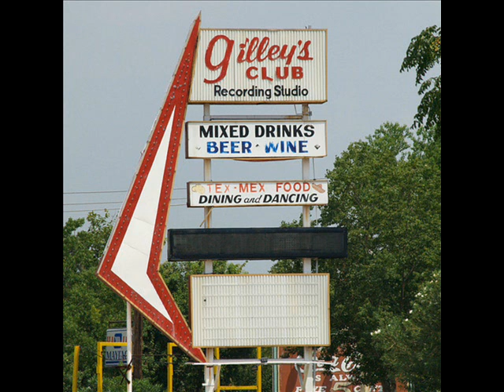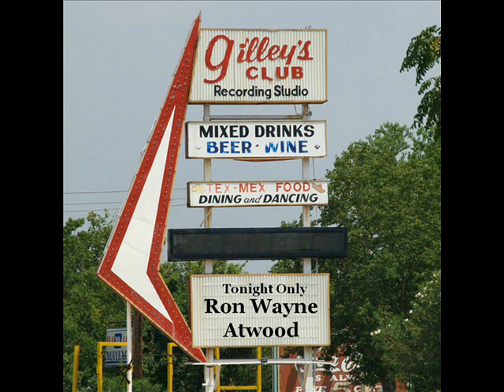Ron Wayne Atwood - A TEXAS HONKY TONK